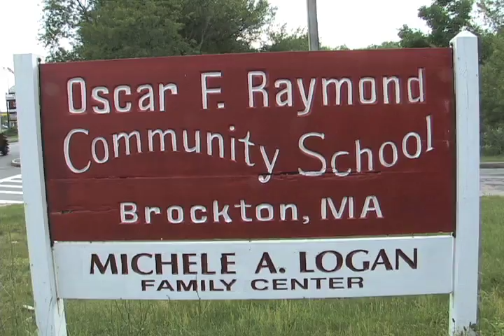Walk against Domestic Violence